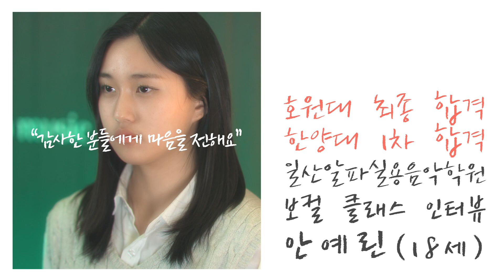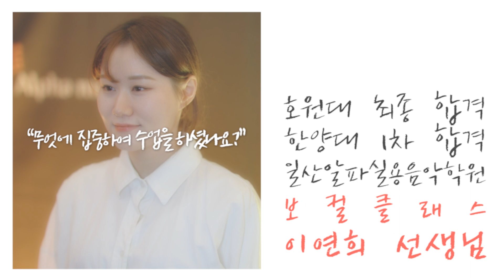[호원대 실용음악과 현역 합격, 한양대 1차 합격!] 보컬 클래스 안예린 인터뷰 / 일산알파실용음악학원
일산알파실용음악학원 보컬 클래스
안예린 학생이 18세의 나이로

호원대 최종 합격
한양대 1차 합격을 달성하였습니다!

축하합니다!!

그리고 합격할 수 있도록 지도해 주신
보컬 클래스 이연희 선생님
기타 클래스 유지호 선생님
작곡 클래스 여예진 선생님께도 감사드립니다!

우리는 여러분의 입시를 성공으로 이끄는 일산알파실용음악학원입니다!

★ 입시, 오디션 977명 합격 압도적인 신화 달성!
★ 서울예대, 한양대, 동아방송대, 경희대, 호원대 수석 외 상위권 대학 합격생 다수 배출!
★ 2007년부터 매년 98% 이상 합격 신화!
★ 워너원 하성운, 몬스타엑스 기현, 엔플라잉 서동성, 체리블렛 유주 외 다수의 데뷔생 배출!
★ 상위권 음향 엔지니어과 8년 연속 100% 합격 달성!
★ 입시, 오디션 압도적인 합격률 신화! 일산알파실용음악학원